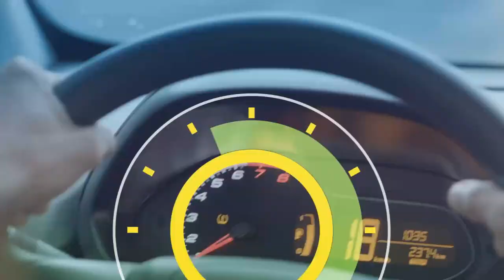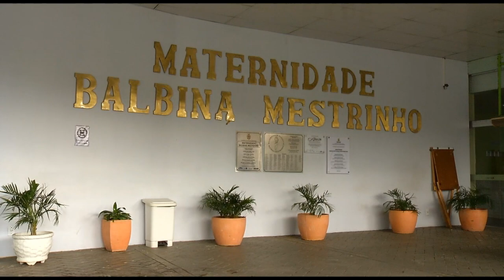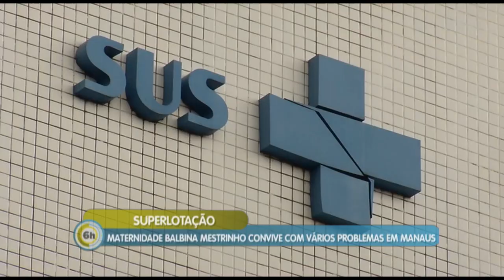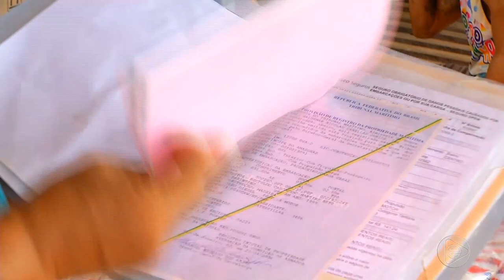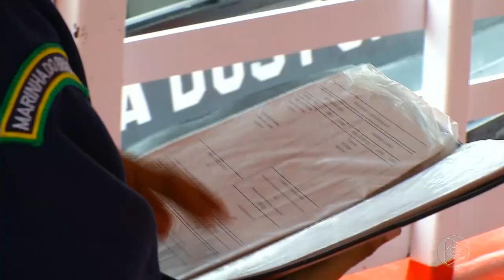6 Horas Notícias – 01 02 2019 01º Bloco